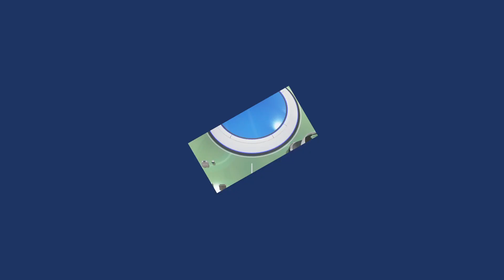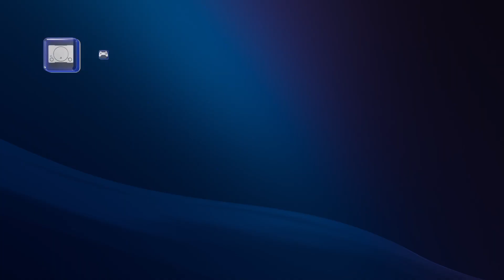Rediffusion du LIVE Astro's Playroom | le 18-08-24